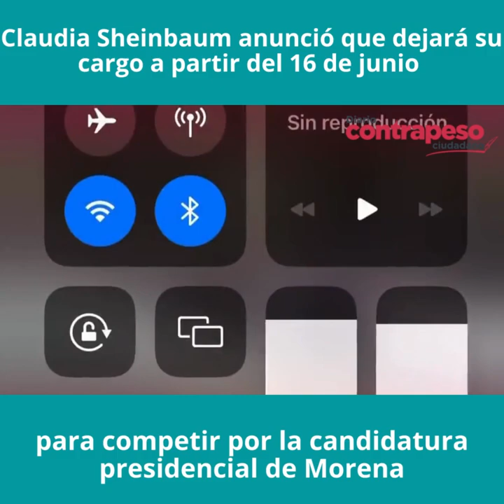Claudia Sheinbaum anunció que dejará su cargo a partir del 16 de junio